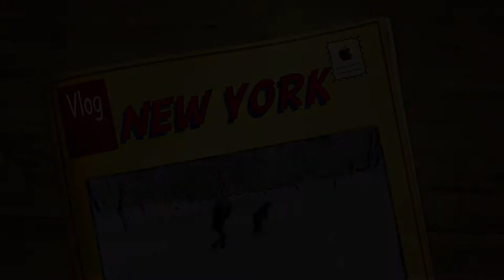AFRAID OF ELEVATOR!!!?? - Pinay in New York-Volume#32 - MaryAnn.A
Hi guys my name is Mary Ann from New York.